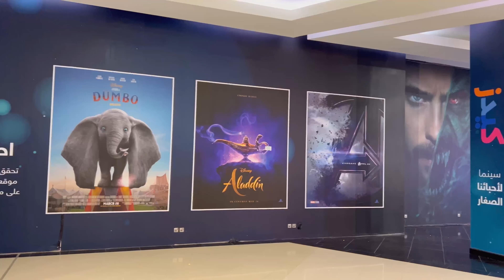Al Qasr Mall Tour in 4K | Riyadh, Saudi Arabia